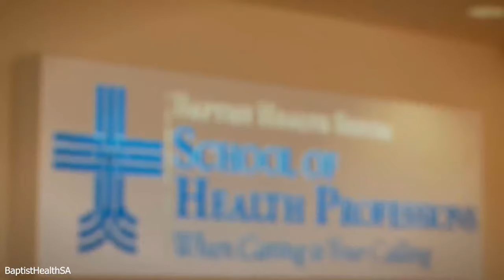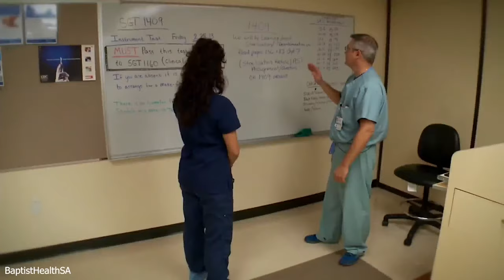10 Nursing Schools in San Antonio 2021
10 Nursing Schools in San Antonio 2021

Nursing, as well as the hospitality that nurses can provide to their patients and workplaces, is required everywhere. A nurse's job might range from the certified nursing assistant (CNA) to the Doctor of Nursing Practice (DNP). Your services will be required at any level you choose to pursue. Nursing has a much brighter job growth prognosis than the average, according to the Bureau of Labor Statistics (BLS), especially for nurses with higher levels of education.
Hospitals, physician offices, urgent care centers, outpatient clinics, schools, the military, care facilities, and patients' homes all require nurses. Nursing provides you with a lot of flexibility, work security, and also, schooling is typically just as flexible.
Let's take a look at the Nursing Schools in San Antonio

#1. UT Health
Students at UT Health can pursue a variety of nursing degrees, ranging from a bachelor's degree through a doctorate in nursing practice or a doctorate of philosophy in nursing. Those interested in pursuing a bachelor's degree can pick between a typical 2-year program or a 15-month accelerated program.

#2. School of Health Professions, Baptist Health System
Nursing diplomas, associate, bachelor's, and master's degrees are available to students at the Baptist Health System School of Health Professions.

#3. Wayland Baptist University
Wayland Baptist University can boast as one of San Antonio's leading Nursing schools, with programs like LVN to BSN, BSN, and MS in Nursing (completely online).
Small classes and plenty of hands-on clinical learning opportunities benefit nursing students at WBU. Students would have been properly trained to be competent and caring in their patient care delivery by the time they graduate.
This school charges $262 per credit hour in tuition and has a graduation rate of around 20%.

#4. Galen College
The school charges between $350 to $495 per credit hour in tuition and has a graduation rate of roughly 53%. Students can enroll in one of four nursing programs at Galen College: a three-year Bachelor of Science in Nursing (BSN), an LVN to ADN bridge degree, vocational nursing (VN) program, or engage in an online RN to BSN program (BSN).

#5. St. Philip's College
St. Philip's College, part of the Alamo Colleges District, is one of the nation's oldest and most diversified community colleges, with a rich history. It has a graduation rate of around 23% and charges between $86 to $202 per credit hour in tuition.